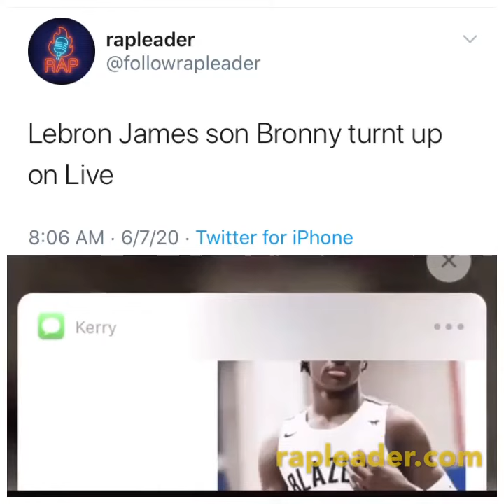Lebron son Bronny on Live